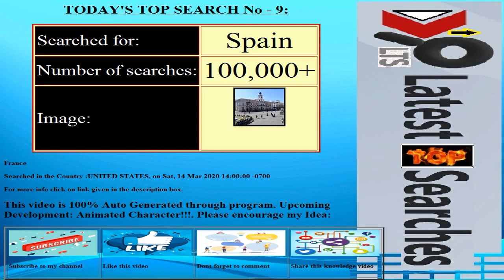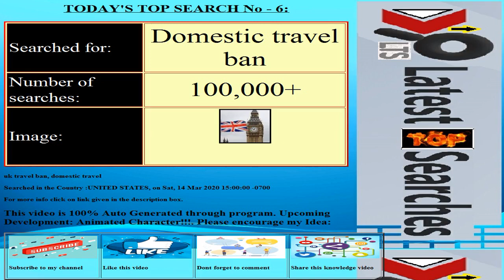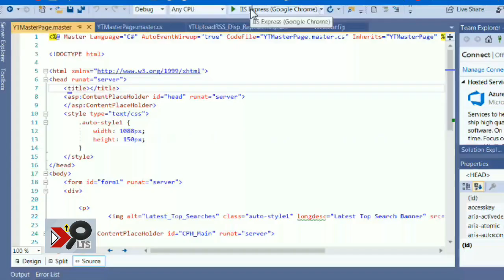Today's Latest Top Searches||Date:20200315||COUNTRY:UNITED STATES||Trending Searches||Top 10